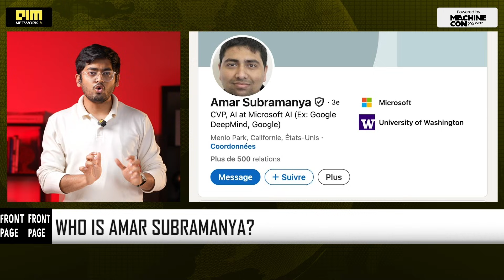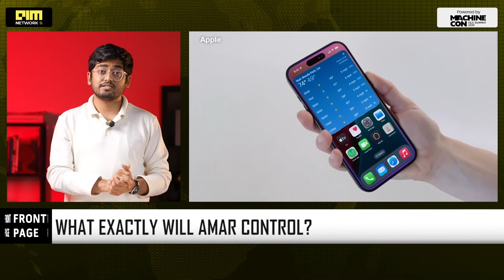The Bengaluru Engineer Now Running Apple's GLOBAL AI Strategy (The Amar Subramanya Story)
APPLE'S NEW AI BOSS: The Gemini Architect Who Must Save Siri & Beat Google (Amar Subramanya Profile)
Apple just made a massive, strategic hire that shifts the entire AI power balance. Amar Subramanya, an engineering veteran who ran Google's Gemini assistant and built foundation models at Microsoft Copilot, is now Apple's Vice President of AI.
He steps in as John Giannandrea steps down and the highly anticipated Apple Intelligence reboot of Siri is delayed to 2026. This isn't just a personnel change; it's Cupertino finally going to war.
Tonight on Front Page, we break down who Amar is, what he controls inside Apple's new AI power structure, and the existential threats he must overcome from Google, OpenAI (and Jony Ive's new AI hardware!).

Are you bullish on Apple’s AI comeback under Amar Subramanya? Will the "Gemini Architect" finally fix Siri?